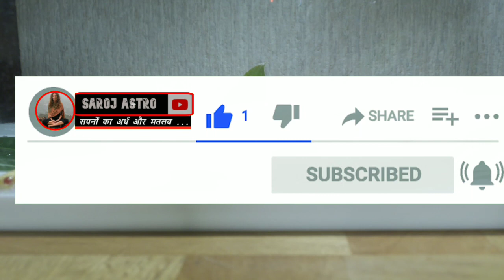सपने में सफ़ेद सांप देखना का मतलब, काटना, मारना white snake in dream meaning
सपने में सफ़ेद साँप को देखना sapne me white snake dekhna
Seeing white snake in dream meaning, सपने में सफ़ेद साँप को मारना
'sapne me safed saap dekhna, sapne me safed saanp dekhna, White Snake Dream Interpretation
सांप से सम्बंधित सपने